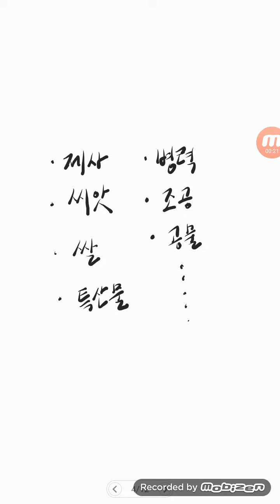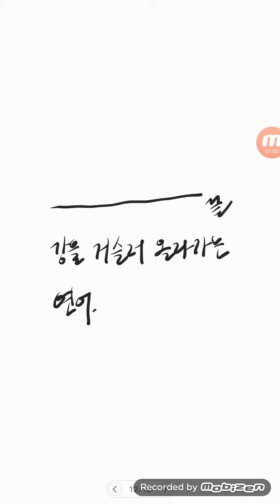메모..조운제도